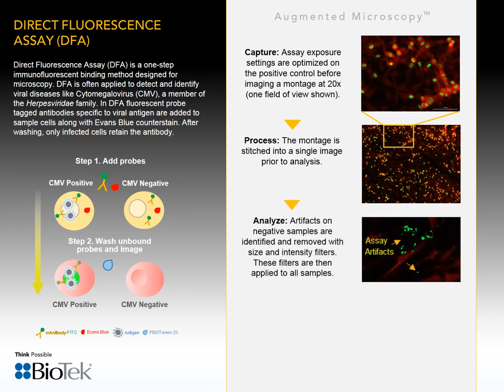Direct Fluorescence Assay DFA